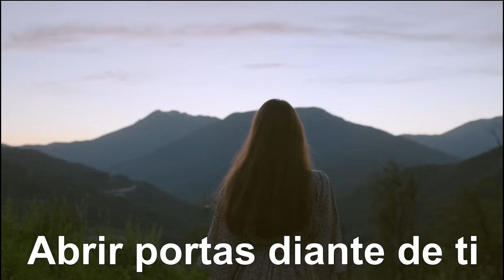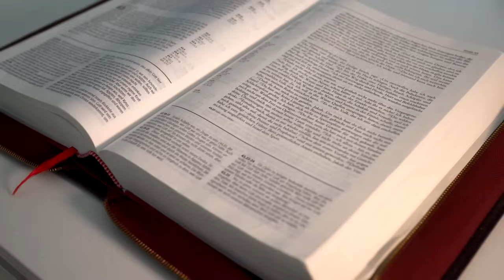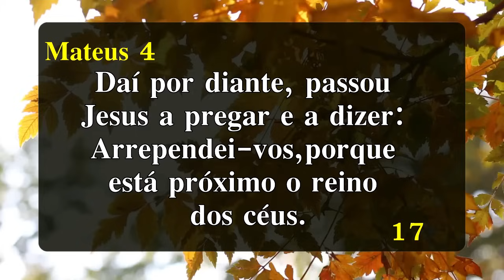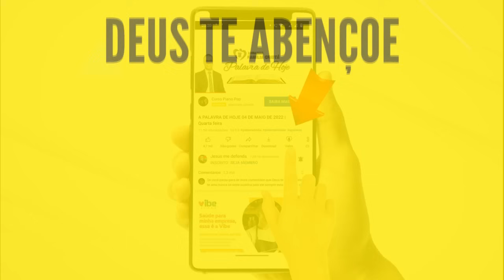A Palavra de Hoje Dia 17 de Janeiro de 2024 | Quarta-feira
Palavra de HOJE 17 de Janeiro de 2024 | Evangelho de 17/01, mensagem de fé e esperança. Palavra de Deus pra HOJE – Devocional diário. Um recado do PAI. Devotional,

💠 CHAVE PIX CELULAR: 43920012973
Agência: 0405
Operação: 1288
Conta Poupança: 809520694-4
TITULAR: VALDINEI APARECIDO ALVES

Agência: 3774
Conta Poupança: 24495-2/500

Agência: 1588
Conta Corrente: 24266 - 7